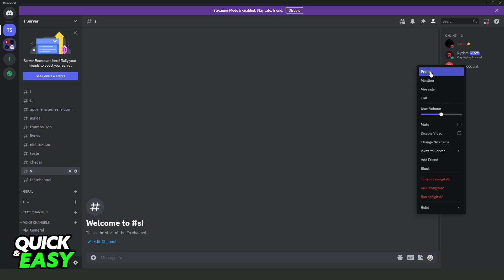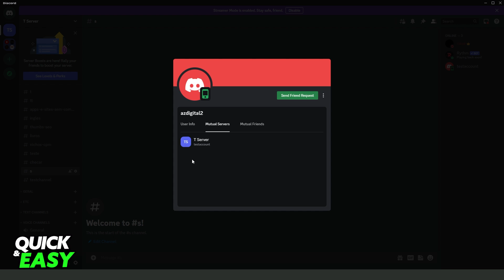How To See All Servers Someone is in Discord [ONLY Way!]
In this video I will show you how to see all servers someone is in discord.

I hope I have helped you with the video!